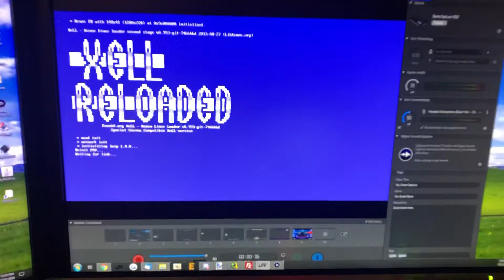Viper 360 Glitch Chip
Installed on a Corona. This is an DGX/Ace clone.